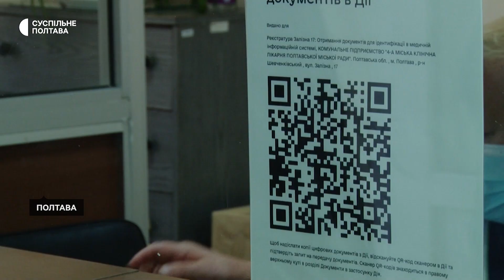У медзакладах Полтавщини пацієнти можуть підтверджувати свою особу через додаток "Дія"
Пацієнти, які звертаються до медзакладів Полтавщини, можуть підтверджувати свою особу та записуватися на прийом до деяких лікарів за допомогою додатку "Дія". Про це Суспільному розповіла директорка однієї з лікарень Полтави Лілія Погребняк. Нині така послуга діє у всіх комунальних медзакладах області.